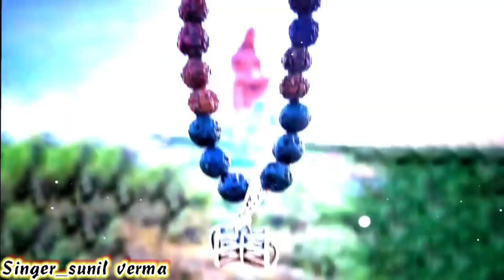BHOLENATH AMALI // NEW VIDEO SONG // SINGER SUNIL VERMA PERSENT //SAWAN SPECIAL VIDEO DJ SONG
SUNIL VERMA 1305 PERSENT A NEW SONG

sunil verma believes in bringing artist song to many heights by presenting them

DIRECT BY- SUNIL VERMA
camera man:- shree balaji  studio (Doongri khurd) mo:- 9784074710
singer :- sunil verma
editing by :- sandeep verma
song recording by :-om studio jobner

bam bam bhole dj song
bhole baba dj song
please guys support over channel